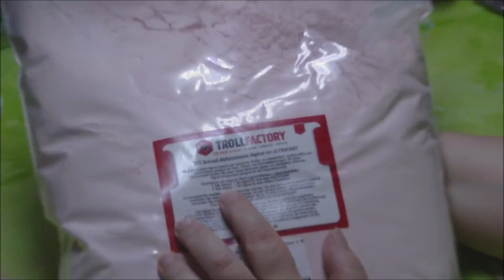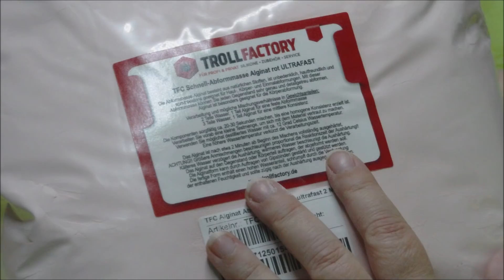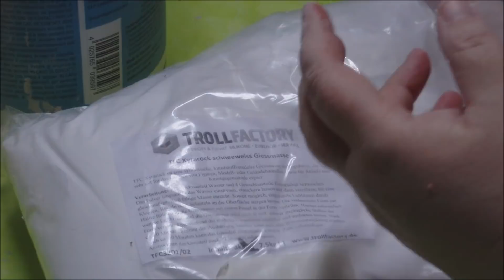DIY - Hand mit Herz - mit Alginat abgeformt und dann gegossen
Wir zeigen euch hier, wie wir mit einem ganz schnellen Alginat eine Hand mit einem Herz abgeformt und dann mit einer keramischen Gießmasse gegossen haben. Das geht natürlich auch mit Beton.

Als Gießmasse könnt ihr wahlweise Beton, Gips oder Keramik verwenden.